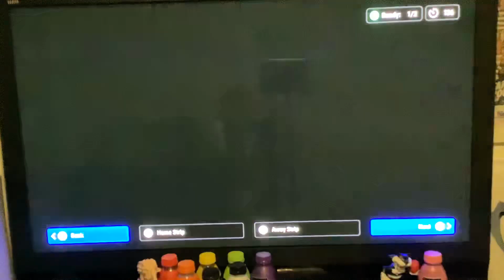Playing soccer with Burton’s Games